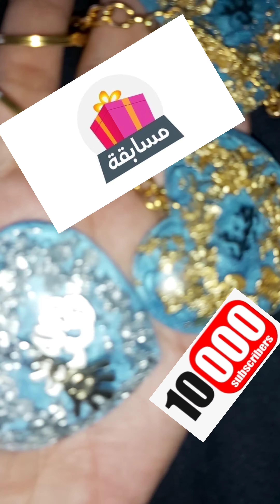مسابقه.مسابقه مسابقه للمبتدئين في الريزن يلا بينا 10000 مشترك 🤣 🤣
بمناسبه قرب وصول قناتي ل 10000 مشترك 🤣
هعمل مسابقتين
الاولي
للمبتدئين في مشروع الريزن

بما القناه وصلت اول 10000 مشترك 🤣 الحمدلله 😂😂😂😂  عاملين مسابقه رووووعه  🤪🤪🤪
هيكسب فيها عدد كبير ان شاء الله
👇 الفايز الاول وده هيكسب معانا
باكدج ريزن للمبتدئين 🏃🏼‍♀️ يارب اللي يكسبها يكون محتاجها يبدأ مشروع ريزن ( او مبلغ 300 ج )  وده هيتم اختياره من علي قناه اليوتيوب اكتر حد متفاعل كومنتات  جوه القناه هختار 10 بينهم سحب
👇 👇 👇 باقي الجوايز 24 جايزه
ميداليات حروف من A.     To. 👉    Z اختاري الحرف اللي عايز تكسبه واكتبه ف كومنت علي بوست المسابقه هنا في الجروب واكتر عدد لايكات هيكسب الحرف اللي اختاره
ملحوظه مفيش حروف مكرره 😁

شروط المسابقه بسيطه جدا

بس كده
وبالنسبه للباكدج الجايزه لاي حد في داخل مصر 🌷
بالنسبه للميداليات لاي حد ف البحر الاحمر 😘

# صحيح ✅ تقدري تشترك بثلاث حروف حد اقصي مفيش مشكله 😍😎جايز تكسبهم  كلهم 😄